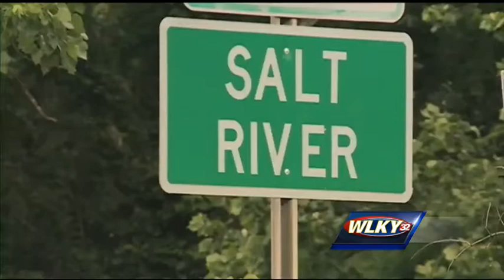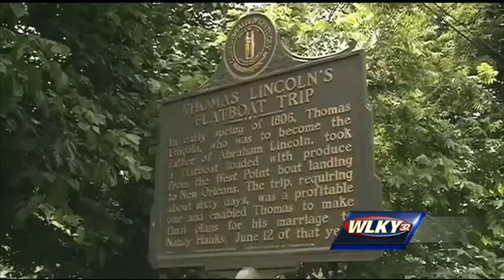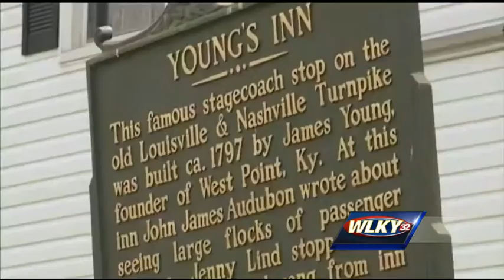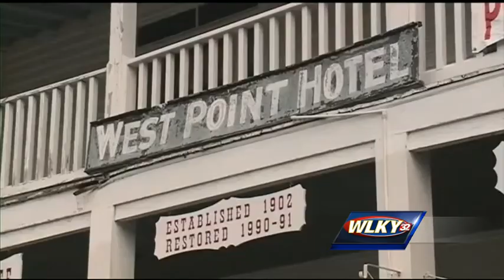West Point, Ky. embraces rich history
WLKY's Lexy Scheen visits West Point, Ky. for this week's edition of Small Town Sunday.